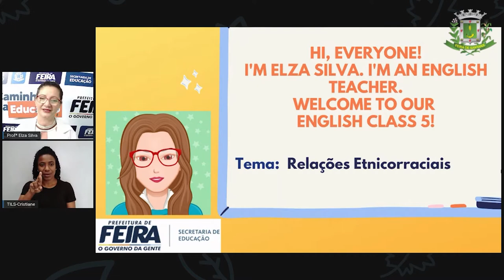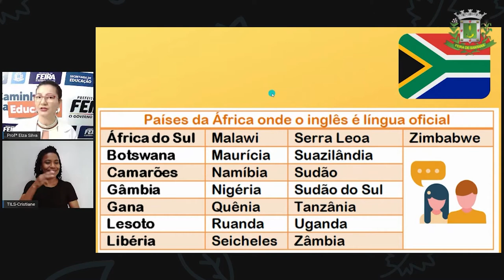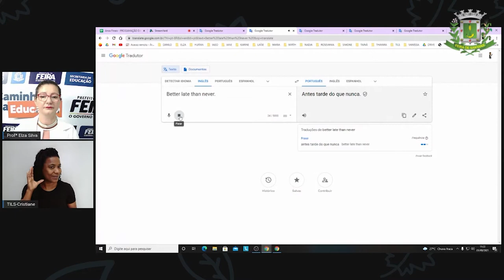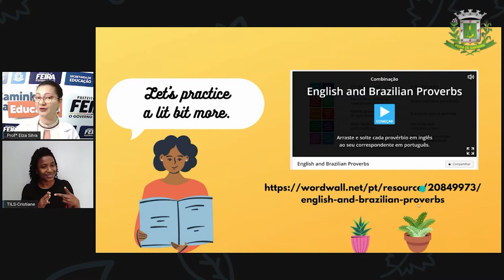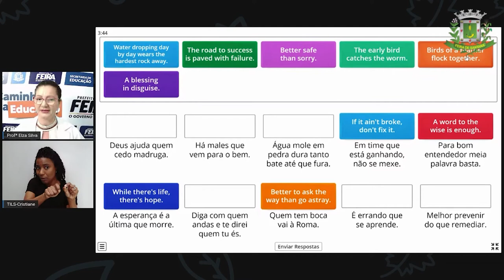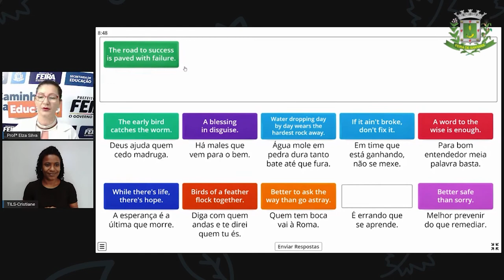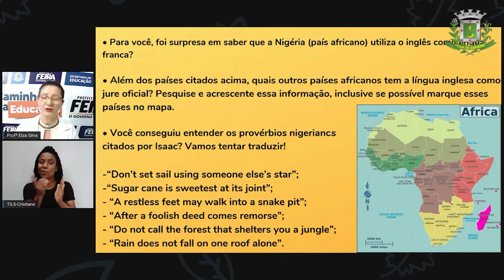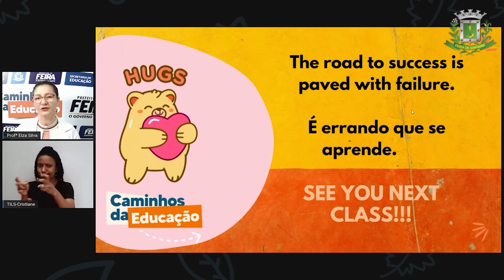8º ANO Aula 05 Profª Elza Silva Lingua Inglesa Relações Etnicorraciais part III Provérbios